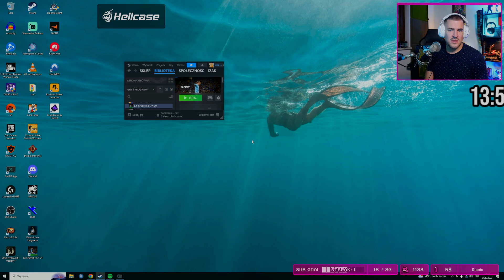IZAK trafia magicznego przeciwnika XDD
Jeżeli się spodobało daj ŁAPKĘ w górę!!!👍